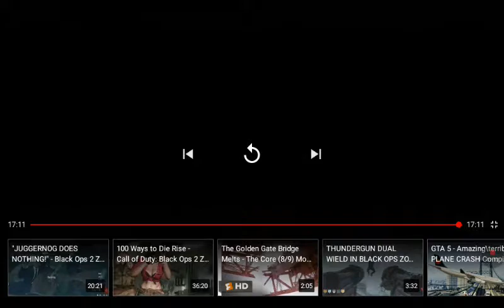Call Of Duty World At War Zombies Tranzit From BO2 PS3